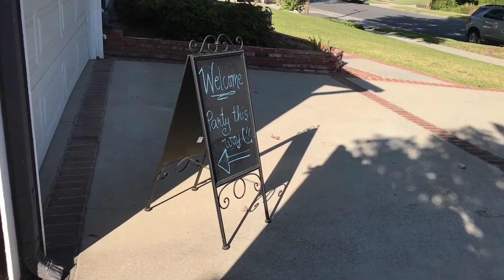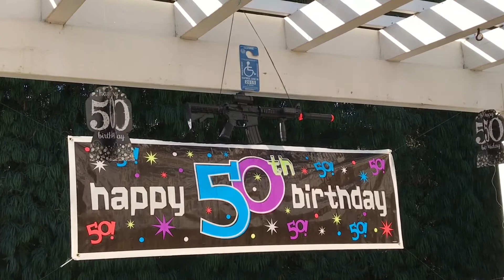Chester Jones Masa 50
Surprise 50th birthday celebration.